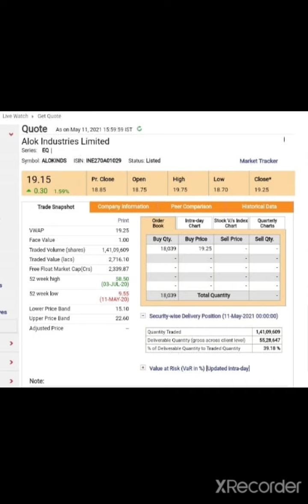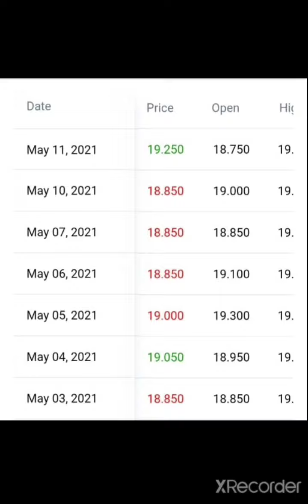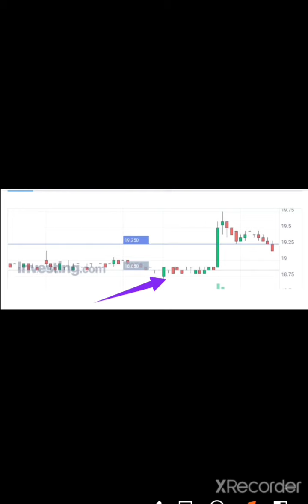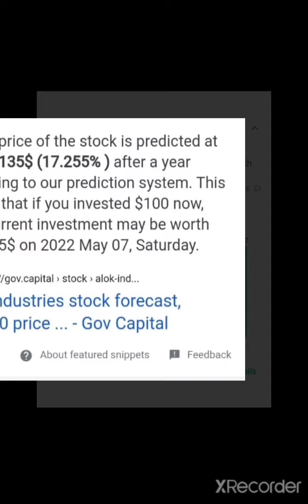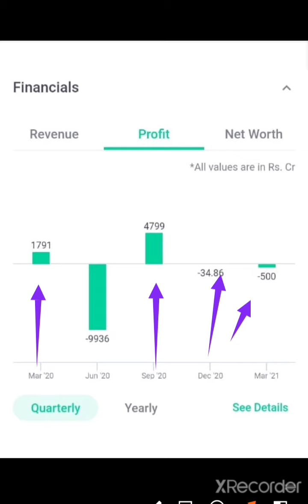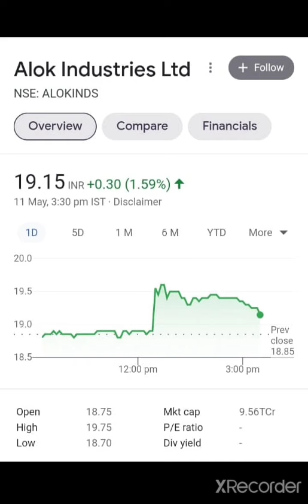Alok Industry latest Update 20 - 21 के Levels दिखेगे क्या ?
👉Daily Basis
👉Job related

Thank u

alok industry, alok share, alok stock, alok industry annual general meeting, alok industry BREAKING NEWS, alok industry full analysis, alok industry Q3 result

24Hrs Uptodate

                            THANK U

👉Daily Basis
👉Job related

Thank u

👉Daily Basis
👉Job related

Thank u

24Hrs Uptodate